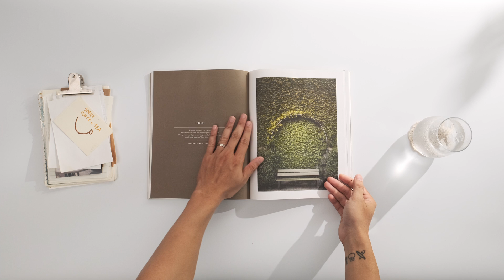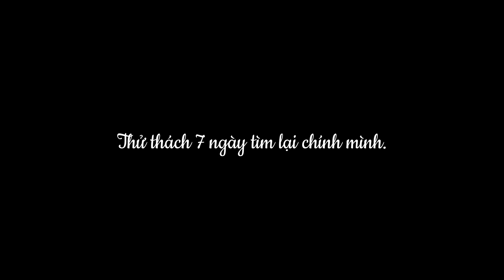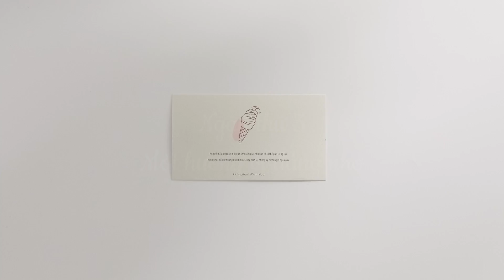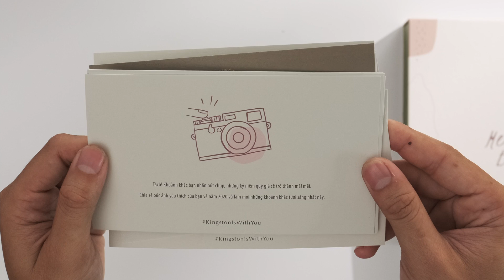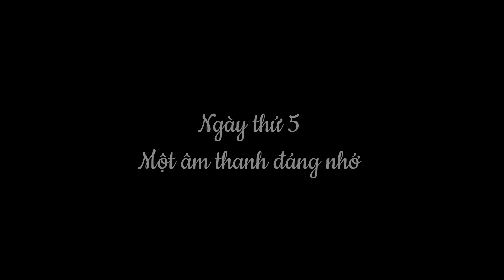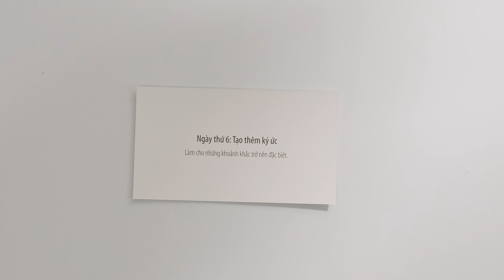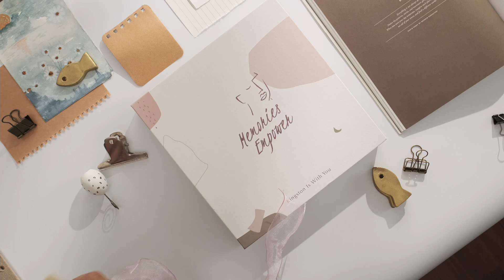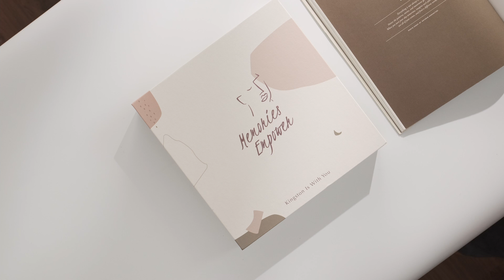7 NGÀY THỰC HIỆN THỬ THÁCH TÌM LẠI CHÍNH MÌNH | Khám phá sức mạnh kí ức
7 ngày thực hiện thử thách là hành trình 7 ngày Thịnh tìm lại chính mình, thông qua 7 thử thách bất ngờ tới từ Kingston.

Các bạn có thể ngồi xem, rồi hít thở, chậm lại một nhịp..
Rồi thử ghi lại theo cách mà Thịnh làm, chia sẻ nó lên mạng hoặc ghi nó vào nhật ký.
Và có thể học cách tạo thêm ký ức bằng việc chụp mấy tấm ảnh cùng người thân, gia đình, bạn bè, hoặc chỉ đơn giản là chụp lại chính bạn trong ngày hôm nay.
Lưu lại những kí ức đó bằng ổ cứng, usb hay lên drive cloud .v.v..
Lập đi lập lại nó như một thói quen.
Chỉ cần như vậy, tầm 10 năm, 20 năm, bạn nhìn lại có khi lại thấy hạnh phúc hơn, vui hơn, hoặc sẽ được truyền cảm hứng hơn nếu vào lúc đó bạn đang rơi vào bế tắc.

Đôi lúc nhìn lại chính mình, hay người thân, người thương của mình thông qua hình ảnh, video là một cách để mình gìn giữ họ trong tim tốt nhất.
Sức mạnh kí ức

Một bộ phim cực hay về đề tài này : Move To Heaven - 2021

Trong video có sử dụng bài hát Tám Chữ Có - Lê Cát Trọng Lý
Em xin cám ơn sự cho phép của chị ^^.

© Bản quyền thuộc về mvcthinh
© Copyright by mvcthinh ☞ Do not Reup